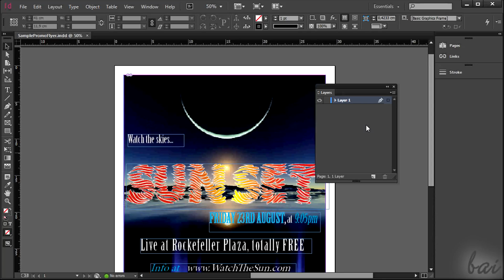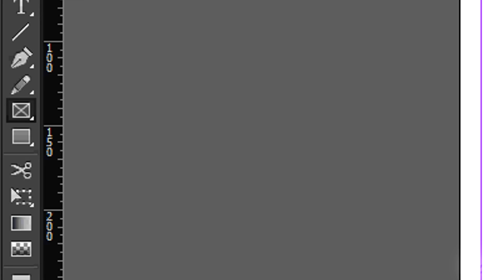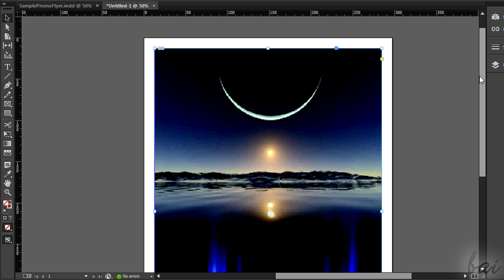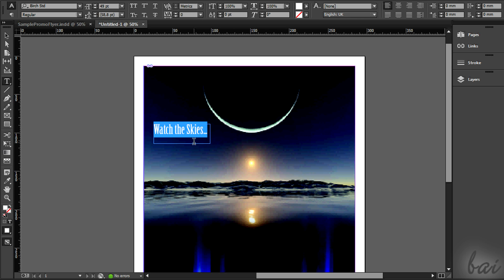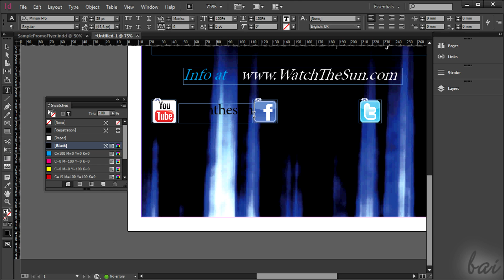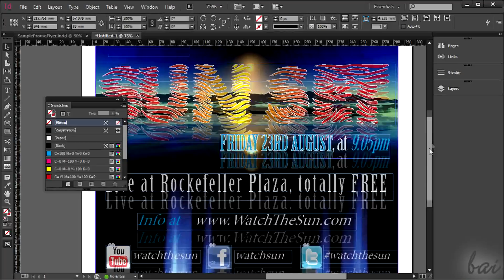InDesign CC - Create a Professional Promo Flyer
[VOICE + TEXT] Get into a new Way of Learning how to make a promo flyer with Adobe InDesign CC. InDesign CC tutorial for beginners, getting started, basics.